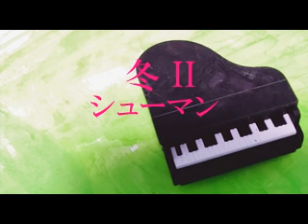冬 II シューマン Winterszeit II R.Schumann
大村典子ピアノ・ピース・セレクション 3「歳時記 C」